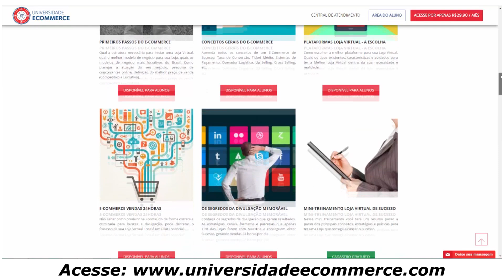3 Estatísticas (Matadoras) de Vendas que você Não Conhece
Você precisa aumentar as vendas na sua Loja Virtual? Então conheça essas 3 estatísticas de Vendas, que com certeza ajudarão você a melhorar as vendas na sua Loja Virtual. Assista!

Conheça todos os nossos Treinamentos OnLine de E-Commerce e Marketing Digital. Acesse nosso Site e Comece Hoje mesmo